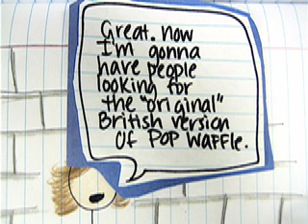A Very Special POP WAFFLE Promo!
Watch the premiere of Clone on BBC3 Monday Nov. 17th at 8:30 or catch it on iPlayer!